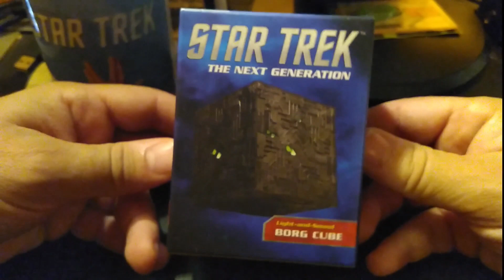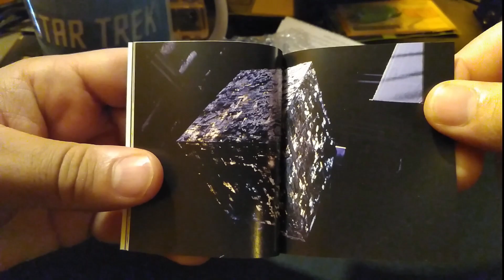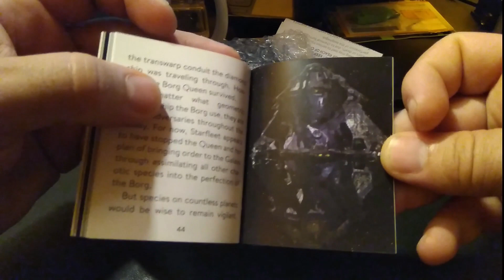Borg Cube Deluxe Mega kit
Tanti auguri a me!
Finalmente è arrivato il momento di spacchettare questo MERAVIGLIOSO regalo.
finalmente un CUBO BORG tutto per me.
P.S. Grazie Ala!😚😎